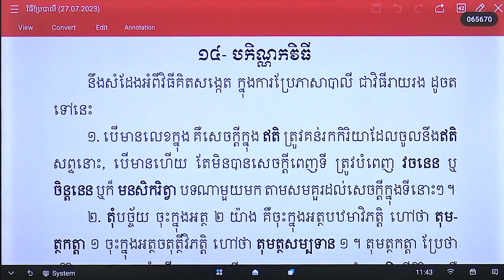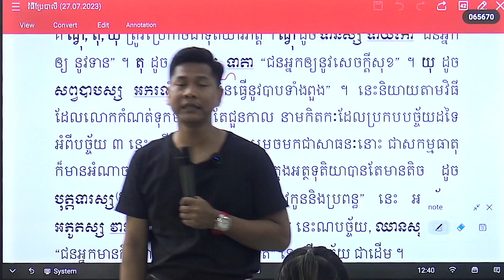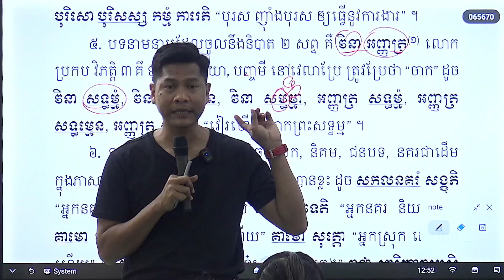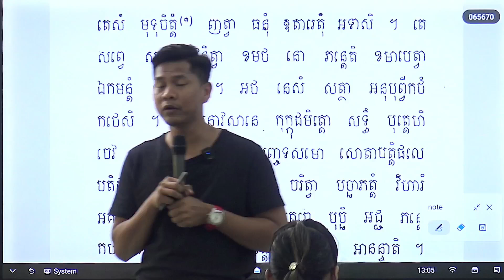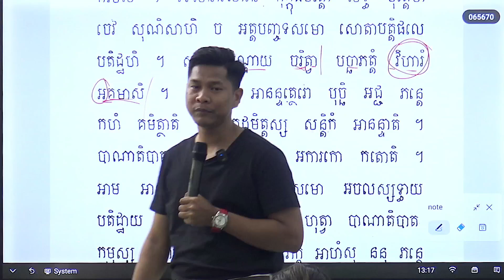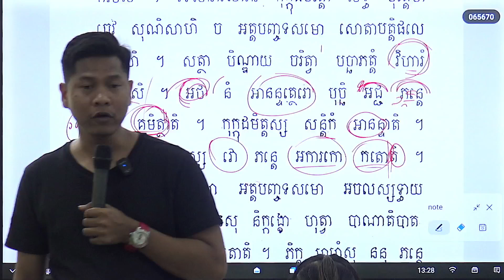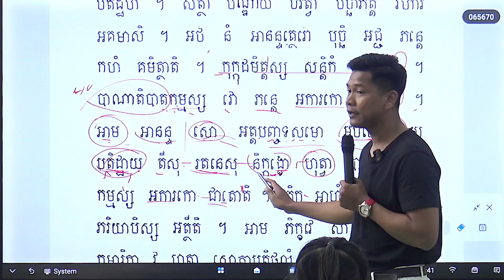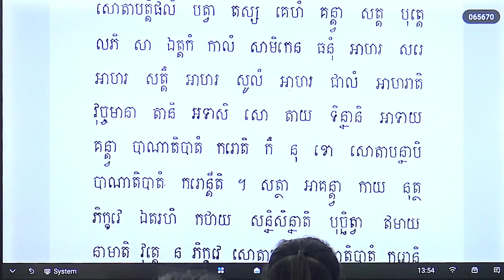វេយ្យាករណ៍បាលី 158 | វេយ្យាករណ៍បាលី មូលដ្ឋាន | បង្រៀនដោយលោកគ្រូ ណាក់ ពន្លក